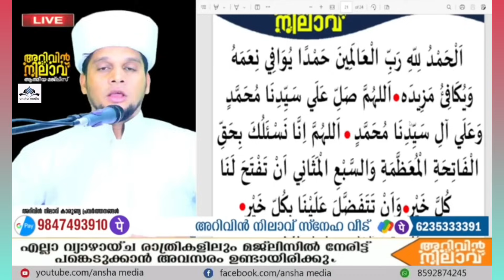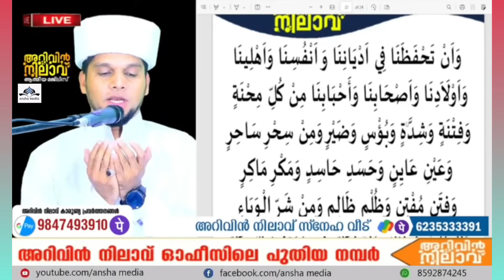ഇന്ന് ജമാദുൽ അവ്വൽ(14)ന്റെ രാവ്.തിങ്കളാഴ്ച്ച .ഇന്ന് മഗ്‌രിബിന്റെ ശേഷം ഹദ്ദാദ് ചൊല്ലാൻ മറക്കരുത്